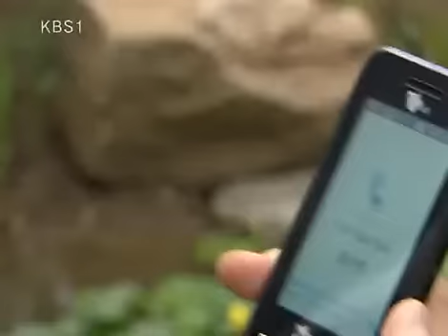너는 내 운명 - You Are My Destiny 20080912 #004